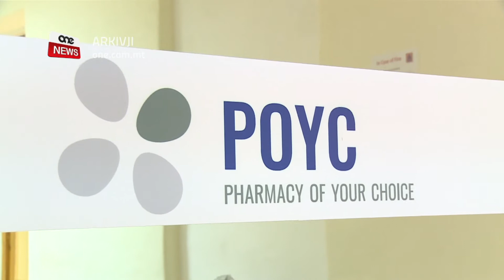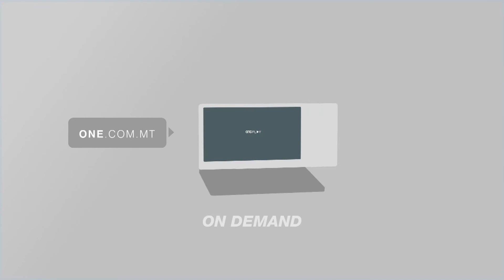TQASSIM TAL-MEDIĊINI TAL-POYC B'XAHREJN MINN QUDDIEM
ONE.COM.MT • Intant fl-istess konferenza tal-aħbarijiet f’Kastilja, id-Deputat Prim Ministru u Ministru għas-Saħħa Chris Fearne qal li mal-mija u erbgħin elf anzjan u anzjana se jitqassmulhom b’xahrejn ’il quddiem il-mediċini bħala parti mill-iskema tal-ispiżjar tal-għażla tiegħek.

Dan bil-għan li l-anzjani, meqjusa fost l-iktar vulnerabbli jevitaw kull kuntatt.

Id-Deputat Prim Ministru ħabbar ukoll helpline għal dawk fuq kwarantina mandatorja li jkunu anki jeħtieġu għajnuna bħal li jitwasslilhom l-ikel.

Id-Deputat Prim Ministru u Ministru għas-Saħħa Chris Fearne ħabbar li permezz tal-iskema tal-ispiżjar tal-għażla tiegħek, minn din il-ġimgħa se jitqassmu biżżejjed mediċini għal xahrejn lil mija u erbgħin elf anzjan u anzjana.

 CHRIS FEARNE
 DEPUTAT PRIM MINISTRU
“Il-POYC minn din il-ġimgħa, propju mil-lum ħa tieħu ġranet, ħa tkun qiegħda tqassam stock ta’ xahrejn mediċini lil mija u erbgħin elf anzjan li għandna fuq il-lista tagħna biex dawn l-anzjani kollha jkollhom stock ta’ xahrejn mediċina d-dar tagħhom u allura ma jkollhomx għalfejn joħorġu minn darhom, saħansitra biex imorru l-ispiżerija.”

Chris Fearne spjega wkoll li mill-Ġimgħa se jingħalqu ċ-ċentri ta’ matul il-jum għall-anzjani u aċċenna biex issa li ngħalqu l-iskejjel, it-tfal ma jittieħdux għand in-nanniet biex jiġi evitat kull kuntatt li jgħin biex ixerred il-virus anki fost dawk l-iktar vulnerabbli fis-soċjetà tagħna.

F’dan il-kuntest, id-Deputat Prim Ministru kien ċar u saħaq li għalkemm għalissa l-każijiet pożittivi għall-coronavirus kollha ġew importati minn barra, il-pass li jmiss u li dan jibda jixtered fil-pajjiż.

 CHRIS FEARNE
 DEPUTAT PRIM MINISTRU
“Sa issa d-disa’ każijiet pożittivi li għandna f’Malta huma kollha każijijiet importati minn barra u sa issa m’għandniex tixrid tal-virus ġewwa l-pajjiż pero anki meta rajna x’ġara f’pajjiżi oħrajn nistennew illi l-pass li jmiss ikun illi jkun hawn tixrid ġol-pajjiż.”

Il-Ministru għas-Saħħa spjega kif l-awtoritajiet tas-saħħa qed jaħdmu bi sħiħ biex tiġi evitata s-sitwazzjoni ta’ bosta nies li jiġu infettati f’daqqa.

CHRIS FEARNE
  DEPUTAT PRIM MINISTRU
“Jiġi kollox f’ġimgħa. Jiġifieri jekk aħna qed nistennew li ħa jimirdu tant persuni, li dawn kollha jimirdu f’ġimgħa u jekk jiġri hekk allura jfisser li s-sistemi tas-saħħa tagħna, il-pajjiż kollu jkun swampjat. Is-suċċess ikun meta aħna, mhux għax aħna nkunu naqqasna n-numri għaliex eventwalment, iva nafu li n-numri ħa jkunu li ħa jkunu imma li nwessgħu kemm nistgħu l-curve biex ma jkollniex numru kbir ta’ każijiet f’salt.”
Id-Deputat Prim Ministru qal ukoll li l-helpline tal-coronavirus, 111 issa qed ikabbar l-operat tiegħu b’ħames darbiet biex jintlaħqu iżjed nies.

 CHRIS FEARNE
 DEPUTAT PRIM MINISTRU
“Ħa nkunu qegħdin inżidu ħamsin operator illi qed jieħu t-telefonati minn fuq il-111 biex b’hekk ikun hemm aktar rispons ta’ ħin qasir.”

Chris Fearne spjega wkoll li dawk fuq kwarantina mandatorja jistgħu jċemplu fuq in-numru 21411411 biex jinġibulhom ħtiġijiet bħal ikel u mediċini

Id-deputati Prim Ministru ħabbar ukoll kif f’Għawdex għaddejjin tħejjijiet biex ikun hemm sittin sodda ta’ iżolament minbarra l-mijiet li qegħdin isiru f’Malta